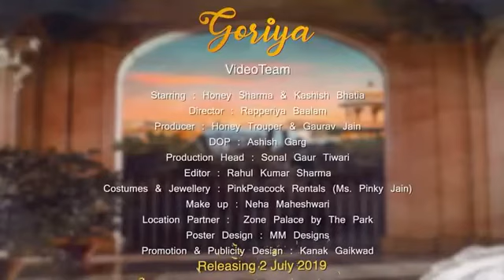Goriya Rapperiya Baalam whatsapp status ft gaurav jain deepshika jain status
real paisa kmaane ki app ek baar jarur check kijiye vaise b aap Bohat app use krte ho ek baar yeh b dekh lo real naa ho toh gali de denaa yaaar Join OneAD Today. Few lucky new members will get Rs 100 bonus after 1 day of joining. Refer OneAD app and earn up to 2.5 lakh per month. Play games and win money. Use BG57DXN refer code.